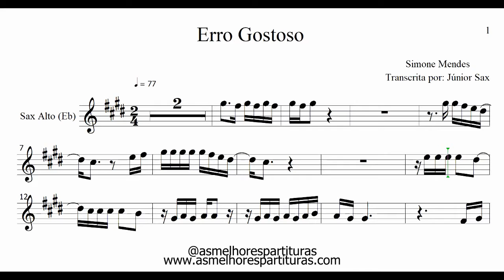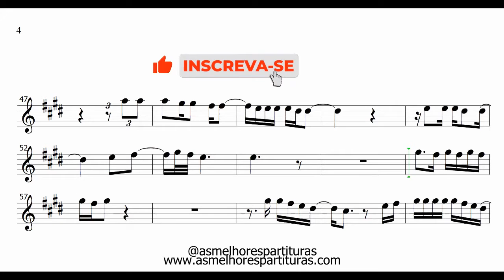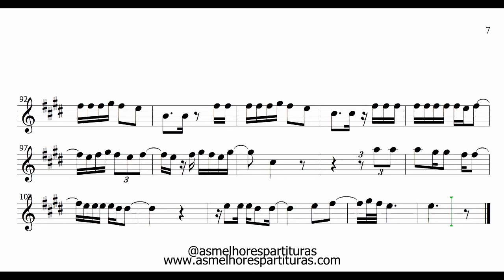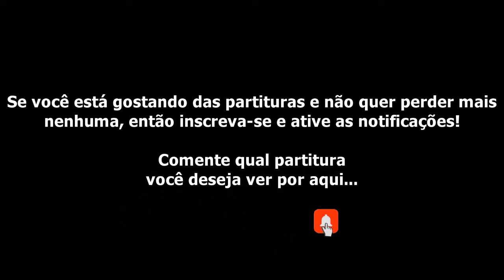Erro Gostoso (Simone Mendes) Partitura Sax Alto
Fala, pessoal!